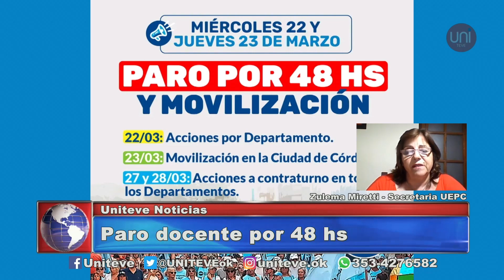Paro docente por 48 horas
La Asamblea de Delegadas y Delegados Departamentales, reunida este lunes 20 de marzo, luego de la lectura de los mandatos de las 26 Delegaciones, resolvió por mayoría rechazar la nueva propuesta salarial realizada por el poder Ejecutivo Provincial y lanzar un paro por 48 horas los días jueves y viernes.